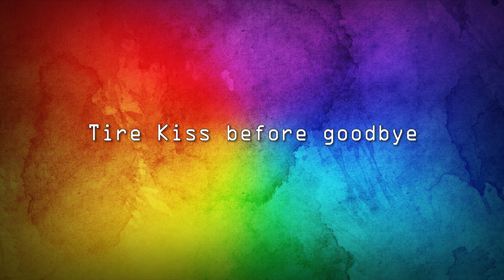Beamng drive - Risky and Coordinated Car Jumps 2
Balance and coordination is key!

PC stats:
i7 7700K
32GB RAM
GTX1080Ti